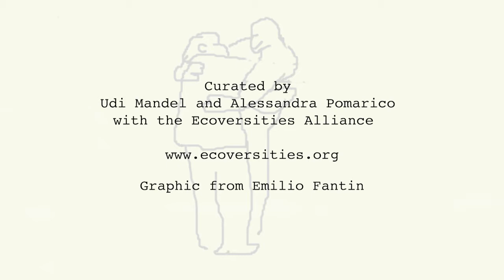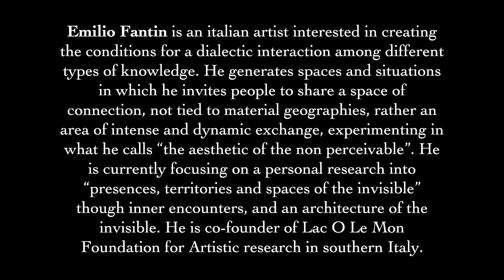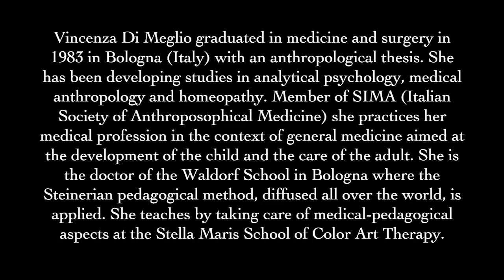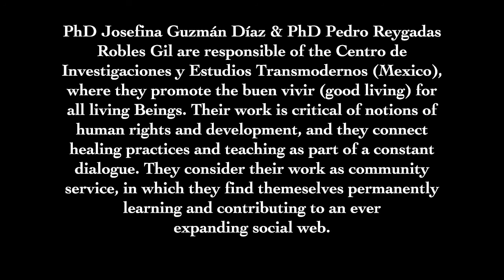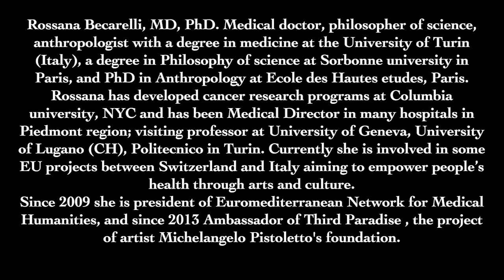Medical Protocols and Healing Relationships - Learning with Covid | EcoversiTEA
The Covid-19 Pandemic is being used to reinforce the pharma industry and all its apparatus, and health issues have been also instrumentalized, becoming conductive of more control over our bodies and our minds. Language and communication through media and social media have a tremendous impact on our lives, producing fears, a desire to be governed, altering our notions of having a good life and being able to heal.
Artist Emilio Fantin, anthroposophic Doctor Cinzia di Meglio, conventional Doctor Rossana Becarelli, and Josefina Guzman and Pedro Reygadas, from Centro de Investigaciones and Studios Transmodernos, in conversation around healing issues and practices, from different perspectives.

EcoversiTea (an initiative of Ecoversities Alliance) hosts
Learning With Covid, a series of impulses and conversations, a space to cultivate our connection, share different knowledges, unlock personal and collective potential, responding to the current crises as a planetary learning movement.

This episode was recorded on Saturday, July 11th, 2020.

Curated by Udi Mandel and Alessandra Pomarico, with the Ecoversities Alliance